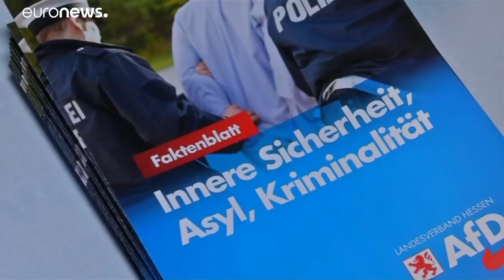Рост популярности националистов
Партия "Альтернатива для Германии" вошла во все региональные парламенты страны…